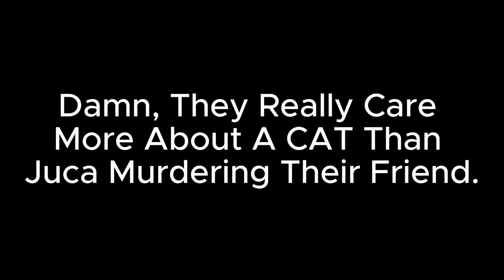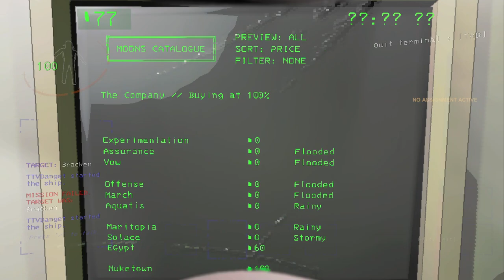Lethal Company Mods That Make Us Lose Our Minds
In this video Husky downloaded mods I had no idea of and the result was this video. Hope you are enjoying our fear and terror of this game.